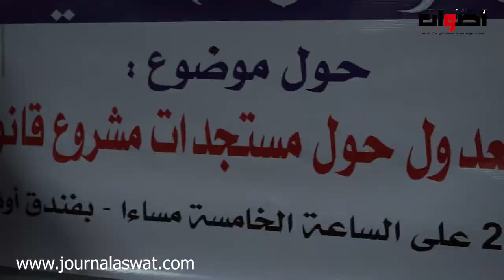هيئة العدول بالمغرب غاضبة من قانون المالية وخصوصا المادة 8 الرامية للاقصائهم من توثيق السكن المدعم